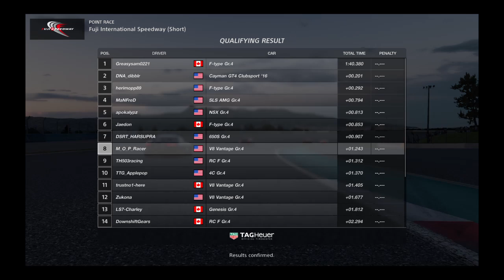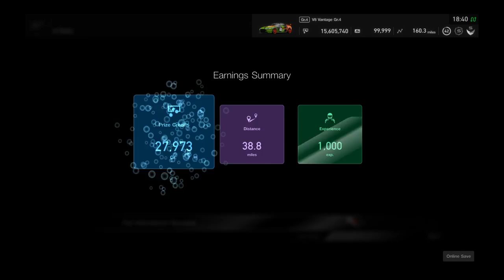Gran Turismo®SPORT Manu Fuji Race 2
Heres race 2.  Strong lobby.  Enjoy